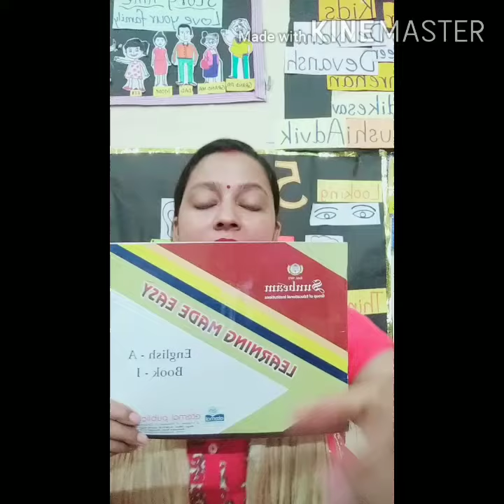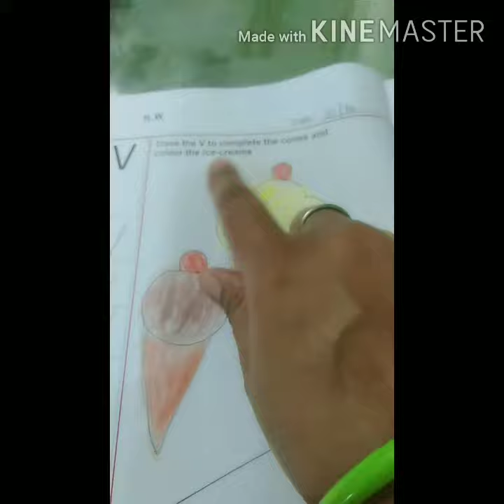letter V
Formation